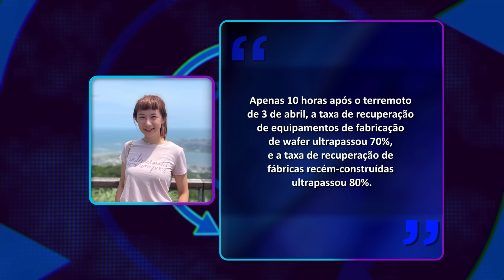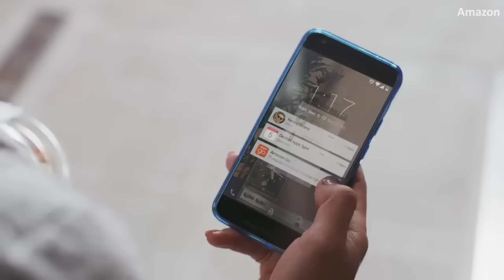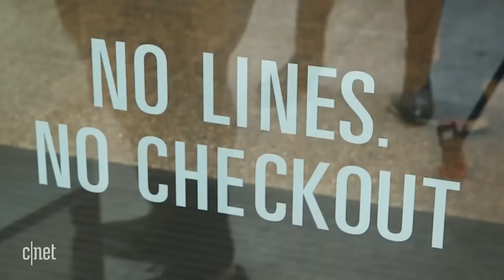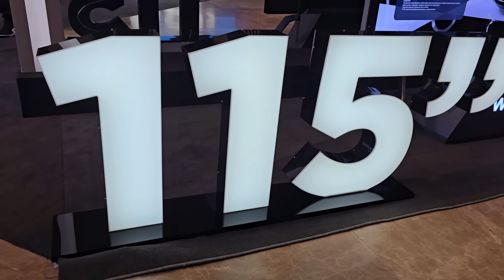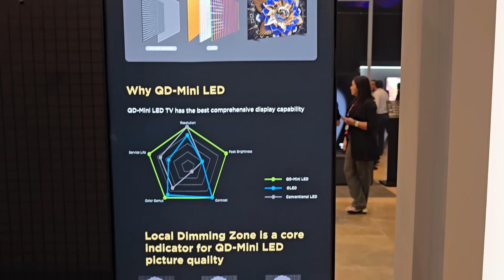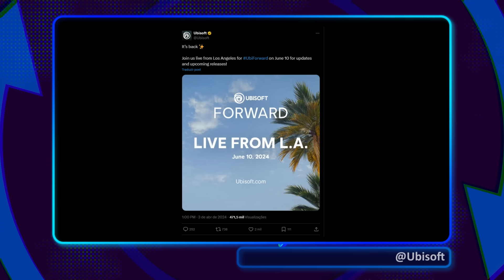Terremoto afeta fabricação de chips | Polêmica nas lojas da Amazon (04/04)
Hoje é quinta-feira, dia 04 de abril, eu sou Joy Macedo e você está no Giro do Loop, seu passeio matinal pelos principais acontecimentos do mundo da tecnologia. Bora girar!
Notícias do dia:

00:00 - Introdução
01:04 - Terremoto em Taiwan afeta fabricação de chips
05:56 - Amazon desiste de compras sem pagamento em seus supermercados
09:40 - Maior TV QD-Mini LED do mundo vai chegar ao Brasil
11:10 - ASUS ROG Strix Scar 18 no Brasil
12:52 - Realme 12 Pro+ no Brasil
14:13 - UBISOFT FORWARD em 10 de junho
15:11 - Encerramento